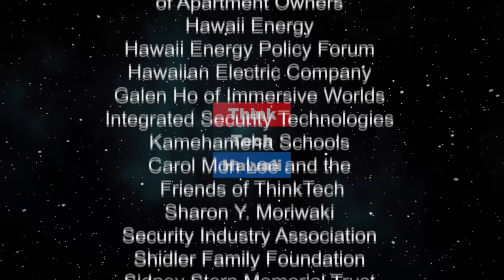Business setup tips with Nancy Grekin (Business in Hawaii)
Advantages to setting up your business as an LLC.  What is the right way to setup your new business? Are you thinking about a physical location for your business?  Nancy is a commercial real estate attorney.  Nancy speaks to the how to choose your business entity, advantages of setting up an LLC, and what you need to know when selecting your business property. The host for this episode is Dailyn Yanagida.  The guest for this episode is Nancy Grekin.